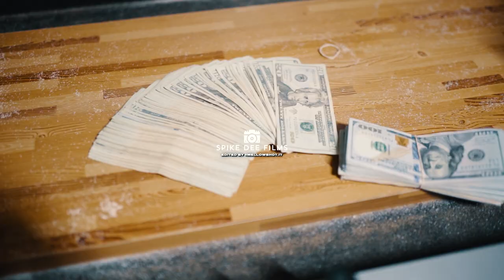Jock x Sauce Gohan - "No Worker" Official Music Video